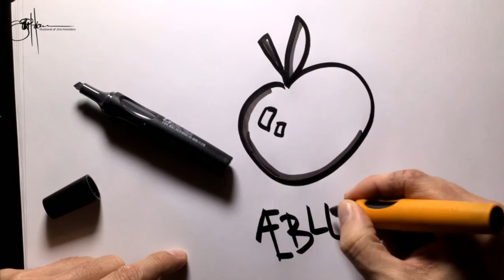IkonBank - jeg tegner frugt som ikoner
Jeg tager hul på min IkonBank.

Her vil jeg vise hvordan jeg tegner forskellige ikoner - både af ting og begreber.

I dagens afsnit tegner jeg et æble, en banan og en pære - og jeg skyggelægger dem på forskellige måder.